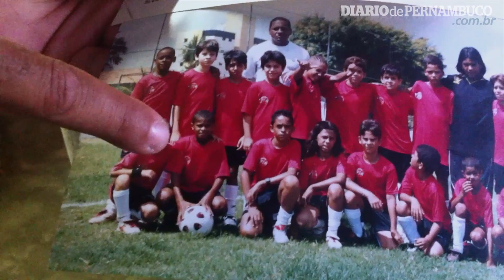A emoção da família de Douglas Santos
O SuperEsportes foi até a Paraíba conhecer a casa dos pais do lateral-esquerdo Douglas Santos, jogador do Náutico convocado para a Seleção Brasileira de futebol
Videorreportagem: Daniel Leal/DP/D.A Press